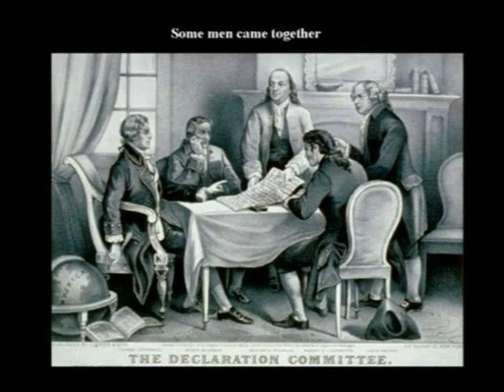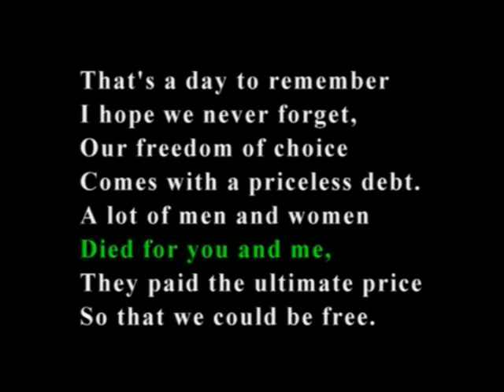Marty Raybon sings The Patriotic Song..." A Day To Remember"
Grammy Award Winner, former Lead Singer of Shenandoah, Marty Raybon, sings the Patriotic Song, "A Day To Remember",